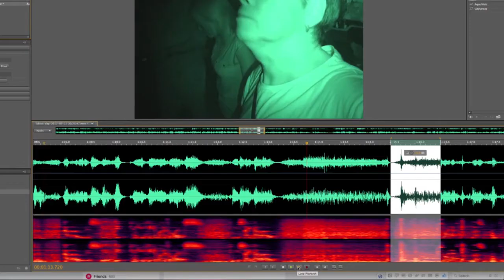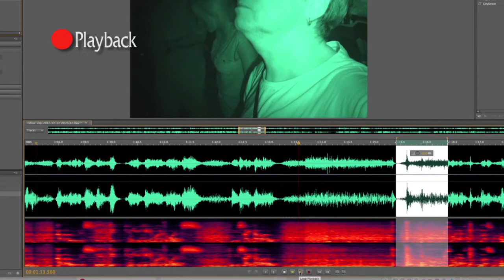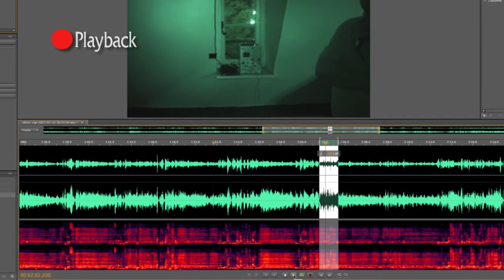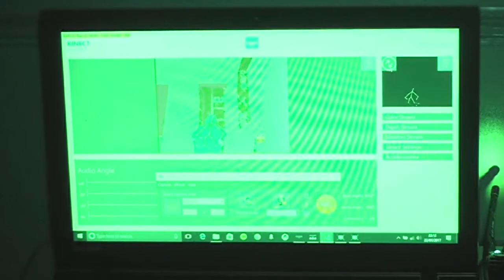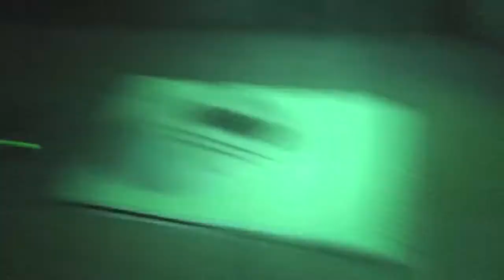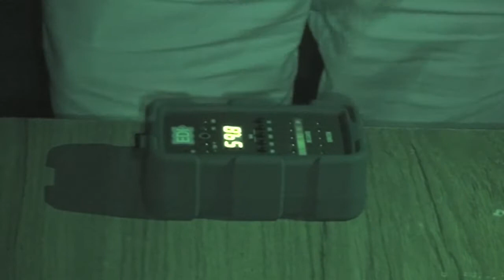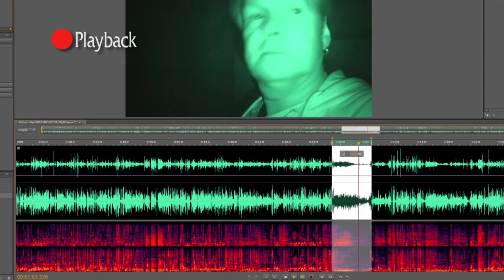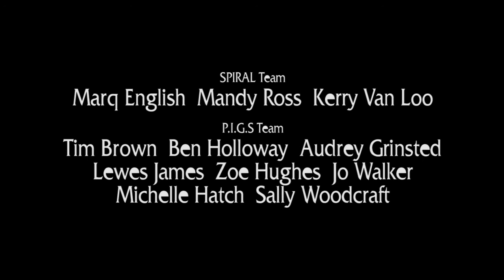Spiral Episode 51 - Wymering Manor 2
A location rich in alleged unexplained activity, Spiral Paranormal travel back to Portsmouth to join up with The P.I.G.S. Team for a welcome return to the historic Wymering Manor.

Produced and Directed by Marq English.